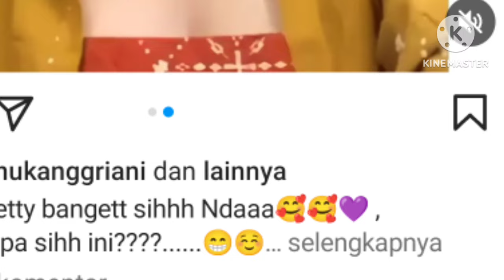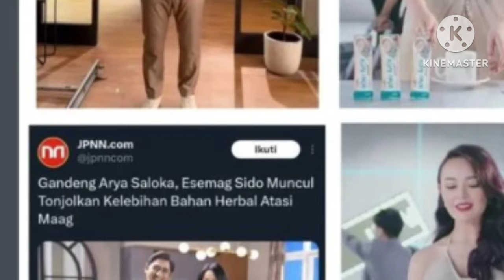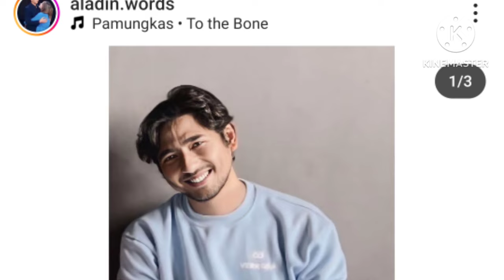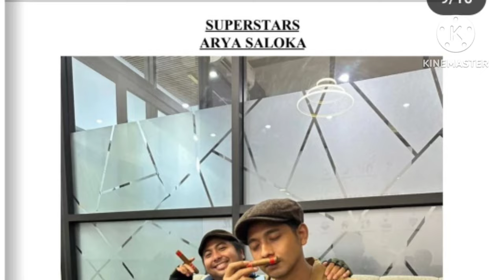wawancara arya tadi subuh bikin heboh arya sampe blak blakan soal sahur bareng manda ternyata